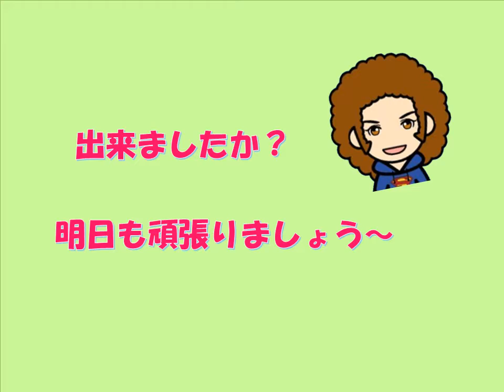U14-2 郵便局にて 日常会話 旭中国語教室